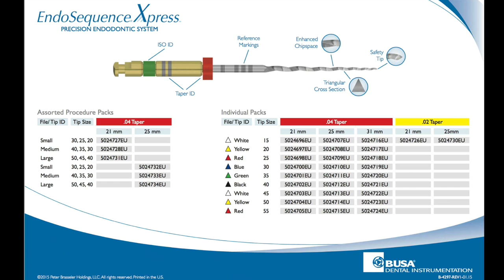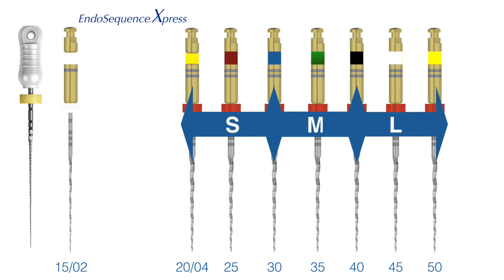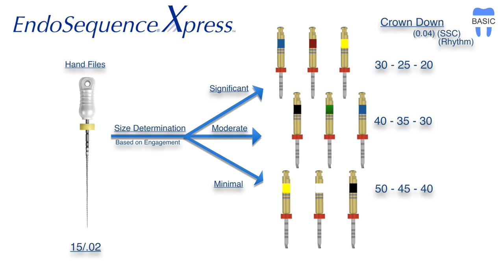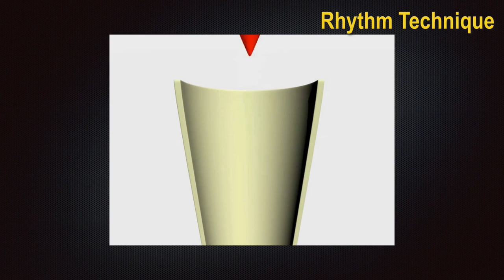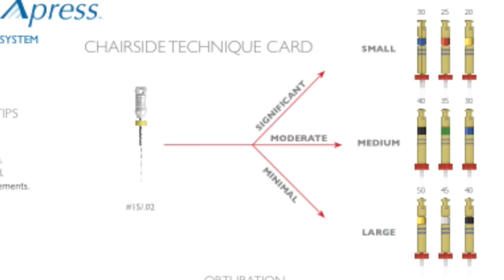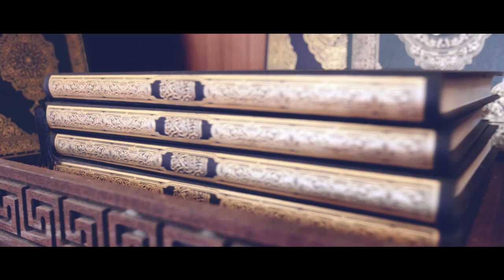EndoSequence Xpress Anterior tooth Demo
A Demonstration of an anterior tooth endo using the International version of the EndoSequence Instrumentation and obturation system as described by Dr. Nasseh during a trip to the Middle East during the 4th International conference of King Abdulaziz University Faculty of Dentistry.